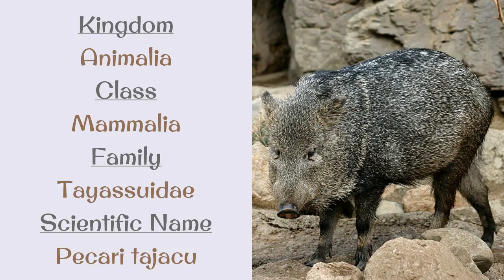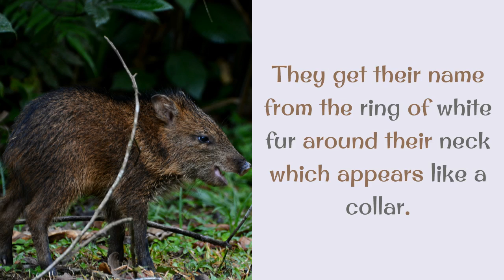15 Things You Should Know About Collared Peccary